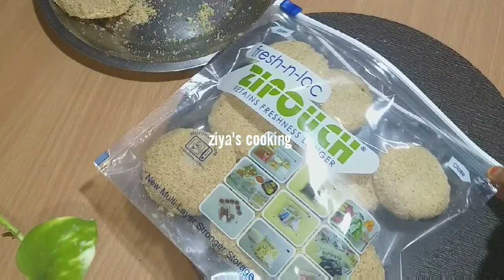നോമ്പുകാലത്ത് അടുക്കള ജോലി എളുപ്പമാക്കാൻ |Ramadan pre planning||Ramadan preparation tips Ep:107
This video share about ramadan pre planning tips for beginners ...